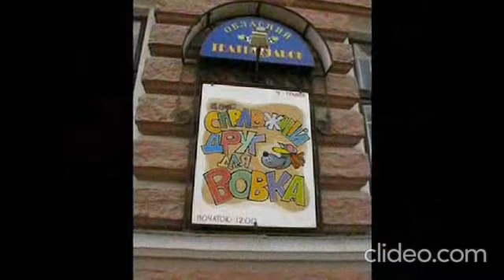Еміль Крупник Чернівецькі фасони (українською!)